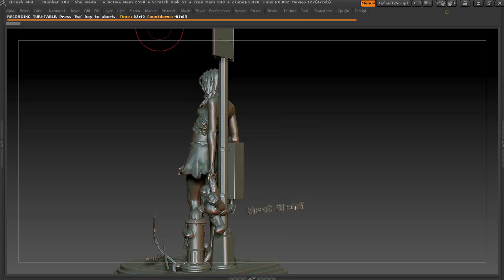She waits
(109) 'Number 109 - She waits' - 3D Printing sculpture